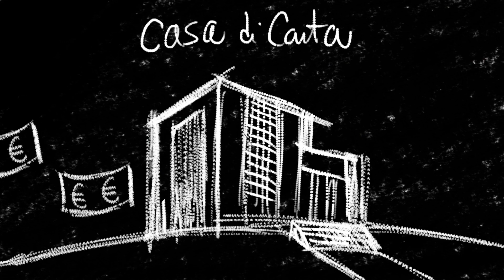LA CASA DI CARTA IGIENICA - [ PARODIA ] - BastardiDentro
La parodia de LA CASA DI CARTA IGIENICA (La casa de papel), la serie televisiva spagnola diventata un cult!

Il professore riunisce un gruppo di persone per tentare la rapina del secolo.. ci riuscirà? Scopritelo in questo nuovo video divertente di bastardidentro!

Titolo video: LA CASA DI CARTA - [ PARODIA ] - BastardiDentro - videodivertenti